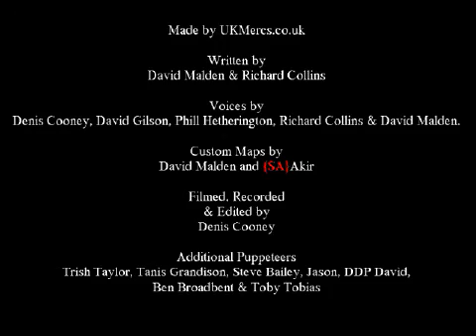A Great and Majestic Empire - Episode 14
A machinima that was made in Jedi Outcast and Jedi Academy between 2003 and 2004 by UKMercs.